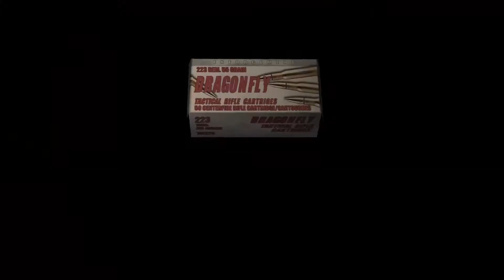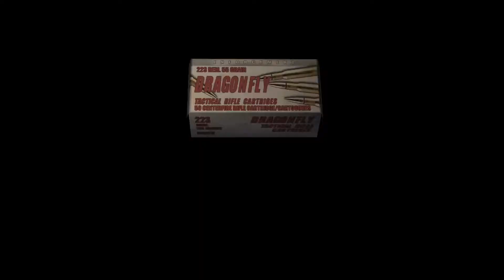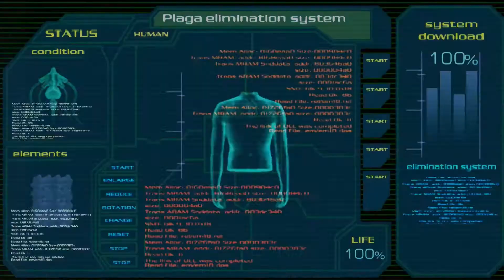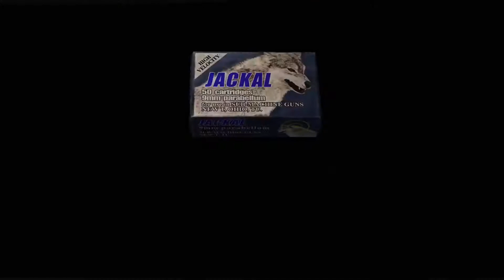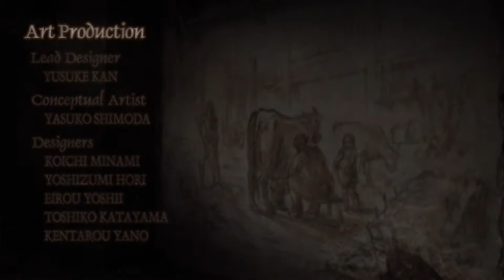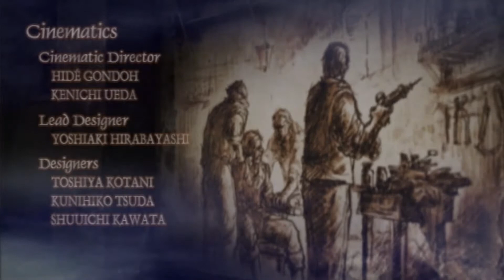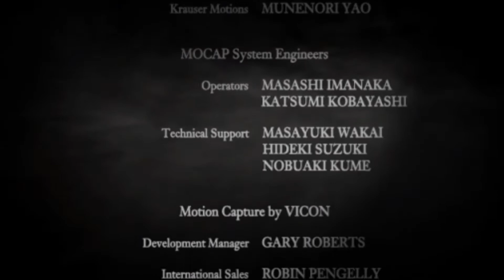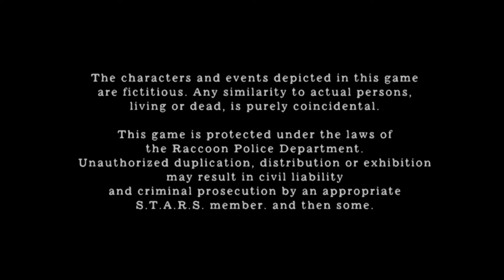Mother Plays Resident Evil 4 Part 15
Recorded many years ago, here lays in the tale of a non-gaming mother, playing the all time classic of Resident Evil 4. It uhh. Goes about as well as you'd imagine.